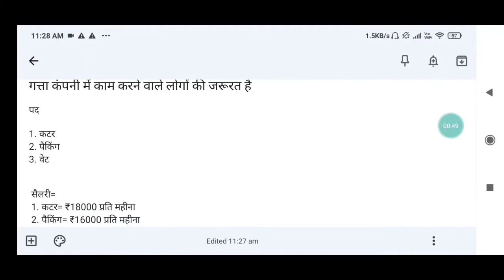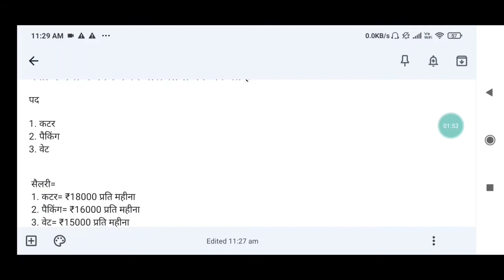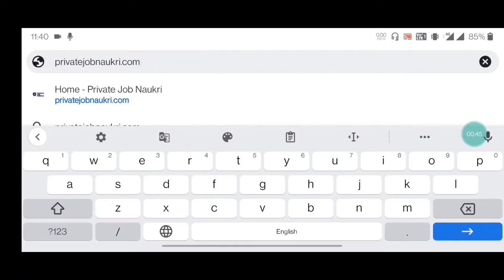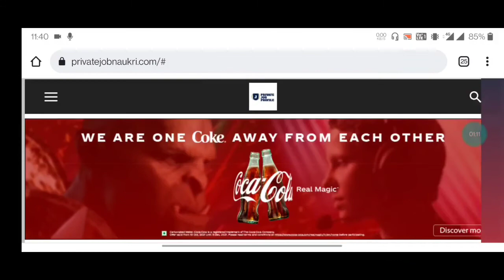गत्ता कंपनी में काम करने वाले लोगों की जरूरत है salary- 18000